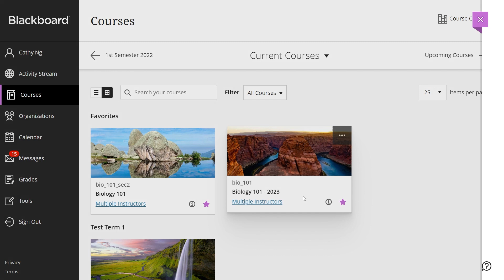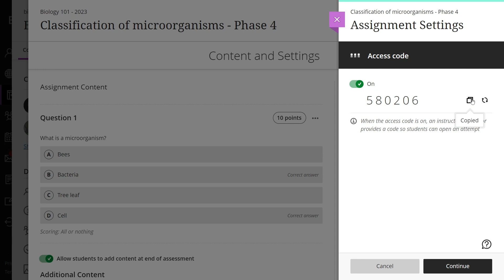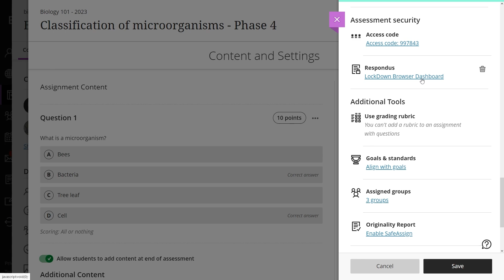Add an Access Code to an Assessment in Blackboard (Retired - Unlisted)